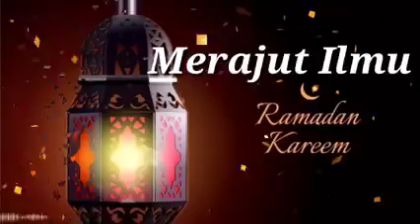Dr. Hidayatullah Ismail, Lc ,, MA - Tidur nya Orang Puasa. Ibadah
Ustadz Dr.Hidayatullah Ismail Lc.MA hafidzahullahuta'ala